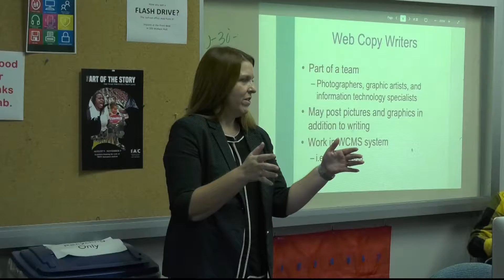Robbyn Taylor - TROY TrojanVision News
Plant-based diets have become increasingly popular over the past few years with many people changing over to vegan or vegetarian foods for any number of reasons. However, Anthony Thomas introduces us to a Troy faculty member who has been eating a plant-based diet for over twenty years, and now it has become a family affair.